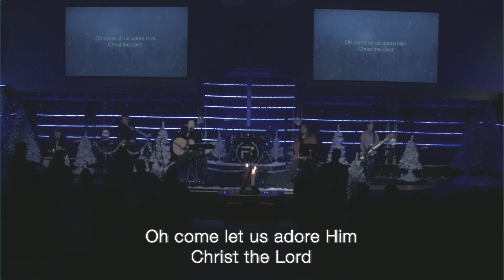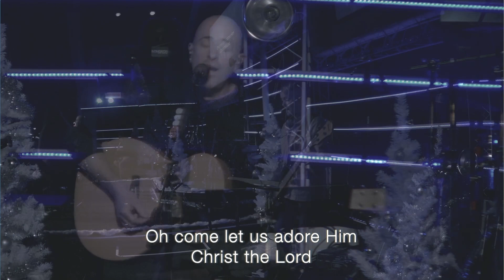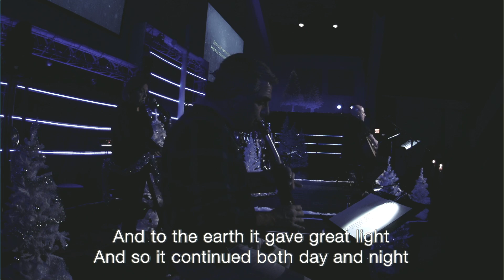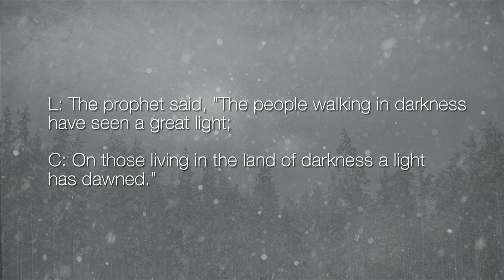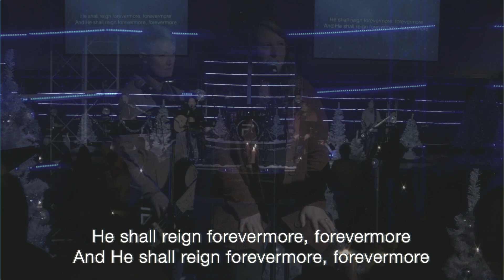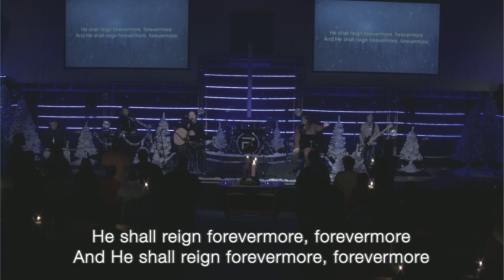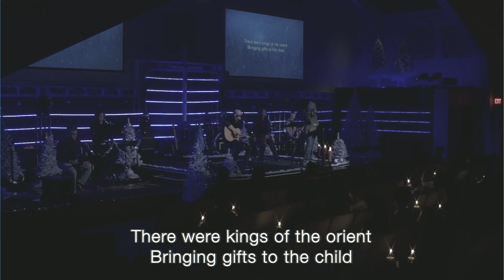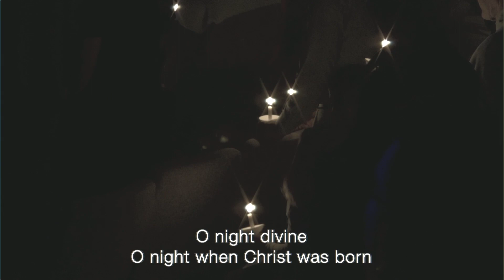Ancient Advent - Week 3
Wednesday, December 15, 2021 | 6PM